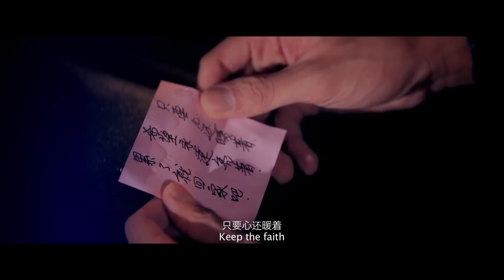Universal Traveller Short Film: Warmth 愛 • 溫暖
Short Film: Warmth 愛 • 溫暖

導演: 馬逸騰

只要心还暖着，希望永远亮着！
Keep the faith, there will always be hope!

Universal Traveller Malaysia